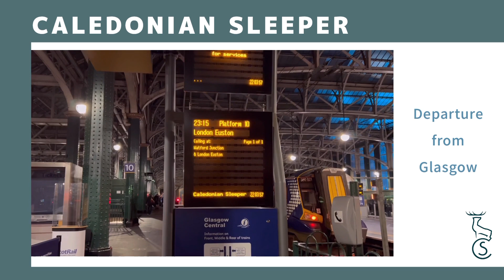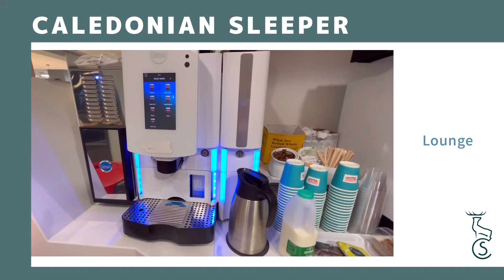UK VLOG #51｜英國臥舖火車 Caledonian Sleeper｜從格拉斯哥到睡到倫敦 From Glasgow to London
｜臥鋪火車資訊｜
搭乘日期 Date：21 Aug 2022
車廂類型 Type：Club Twin
車廂號碼 Coach Number：K - 05L & 05U
出發時間：Glasgow Central 23:15
抵達時間：London Euston 7:07
費用：一人 £145 = TWD 約 5410

✦ 搭乘 Caledonian Sleeper "Double/Club" 的乘客
可以在出發前兩小時和抵達後兩小時
使用車站裡的 Lounge
- Glasgow Central Lounge 開放時間：週日到週五，晚上八點到十點
- London Euston Lounge 開放時間：週日到週六 (官網沒有特別寫時間，可以現場看看)

有任何問題歡迎寄 email 給我，我會盡可能的回答我知道的唷
Ask me any questions you may have, and I will get back to you as soon as I can